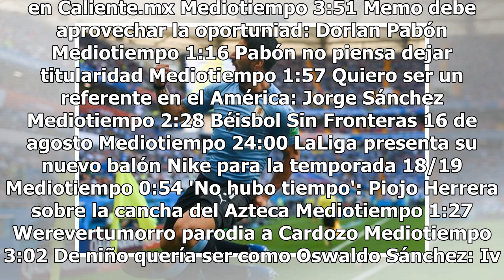Uruguay con equipo completo para enfrentar a México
Uruguay dio a conocer la carrocería que enfrentará a México en el amistoso en Houston el próximo 7 de septiembre y con los nombres que se ven sólo queda decir que ¡Se tomaron muy serio el asunto! En su cuenta de Twitter anunció a los 25 seleccionados reservados para enfrentar a los mexas, y entre el...